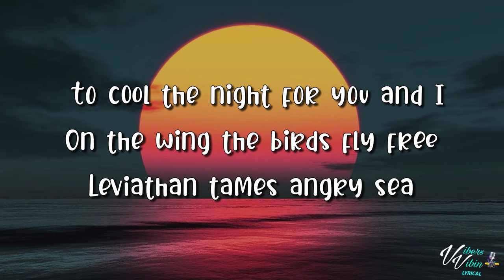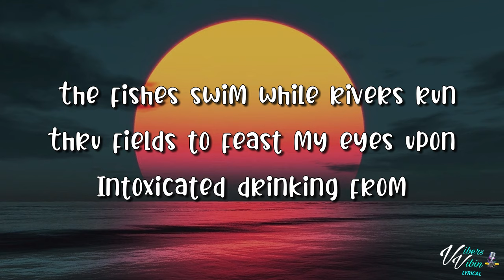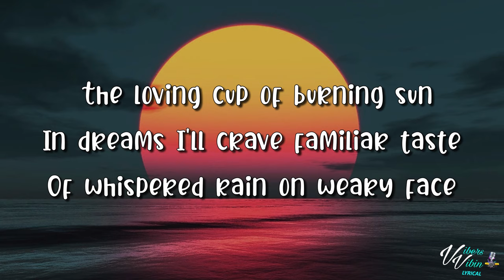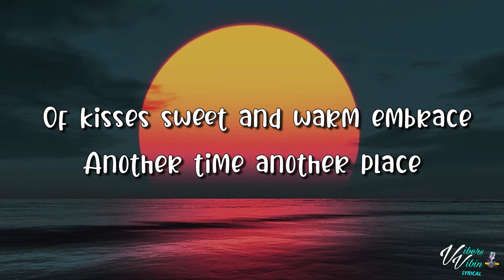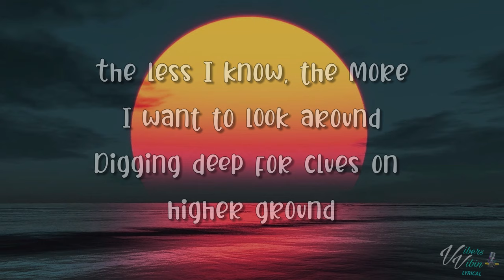UB40 - Higher Ground (Lyrics)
Massive thanks if you support as Youtube Don't monetize my 100's of hours of work. so all i have is the Vibers Crew ;)

UB40 lyric video for Higher Ground is here enjoy it Vibers

Support UB40 Below and buy the Vibes

VibersVibin